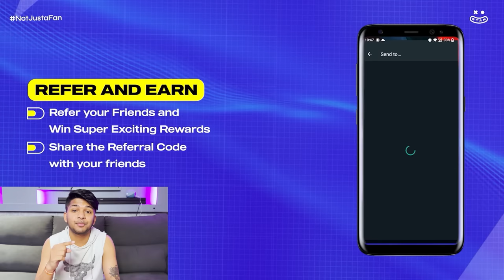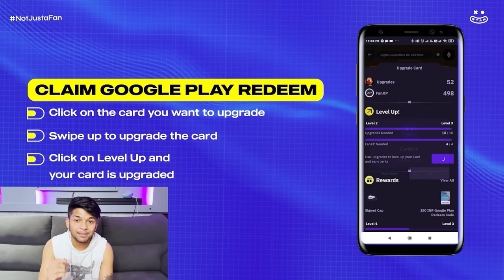Going My Sister And Girlfriend College In Supercar 😱😱😱 Public Reaction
Hope you had fun in today's video, wait kis baat ka hai download STAN now from the playstore and win free Diamonds

For more such exciting news around your favorite creators you can check out STAN’s official social handles:

Download STAN now and claim your rewards!

1.Garena Free Fire Indonesia Live
2.Garena Free Fire Brazil Live
3.Garena Free Fire India Live
4.Garena Free Fire Singapore Live
5.Garena Free Fire Thailand Live

OPLOKESHGAMER
Free fire
Lokeshgamer
freefire
garena freefire
1lakh rupees collection versus challenge

@NOBRU Viver
@Ujjwal Live

Lokesh Gamer Noob To Pro Account

garena games
ff diamond